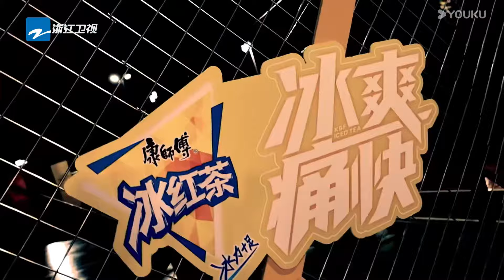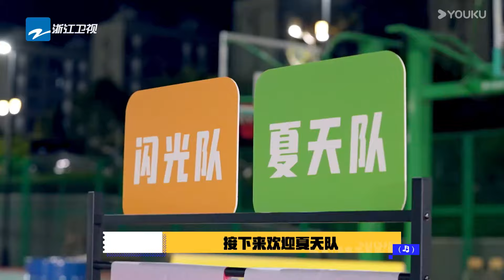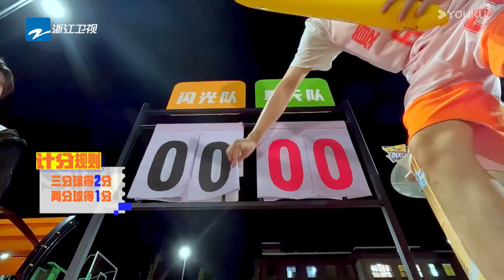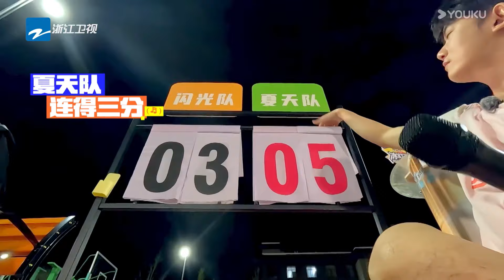【精彩看点】伯远防守开启“抱人”模式，到手的篮球飞了！ | 闪光的夏天 | 萧敬腾/刘宇/张碧晨 | 优酷综艺 YOUKU SHOW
简介：2 位殿堂级音乐人担任音乐节策划人，带领一群想要发光的音乐少年们奔赴一场无与伦比又真实残酷的“闪光音乐节”，开启四地城市的闪光音乐之旅。从繁华都市到魅力古都，钢铁森林到蔚蓝海岸，在不同主题的音乐节舞台上展开由自由组合形成“夏日限定乐团”的热血竞技。他们是音乐的伙伴，更是舞台上舍我其谁的少年对手。在殿堂级音乐人一路支持和调教下，最终登上“巅峰音乐节”角逐这个夏天的“最热乐团”。在2024 年，共同点燃这个闪光的夏天！
嘉宾：萧敬腾/尚雯婕/张碧晨/范世錡/小乐/伯远/胡宇桐/王泽楠/蒲熠星/谭聪翀/ICE杨长青/李明德/姚琛/张颜齐/黄子弘凡/韩佩泉/Capper/刘宇/奥利

更新时间：每周六20:30（UTC+8）更新1期，下载优酷国际版APP，享正片提前看及更多会员福利！

00:00 The International Website youku.tv is now available!
02:00 Download YOUKU International APP to get early access to the full show